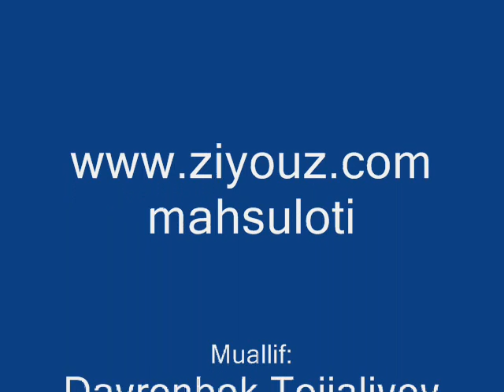Baliqchi bola / Мальчик-рыбак / Fisher-boy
Yosh baliqchilar bilan suhbat.
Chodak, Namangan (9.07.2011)